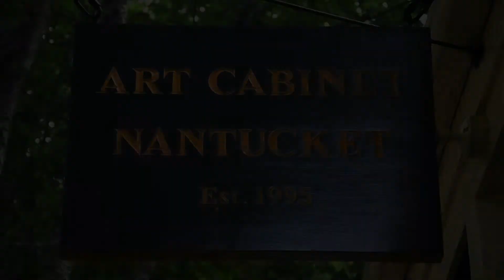Christine D. Neudert - Art and Ego Development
Produced by
Savion Ray